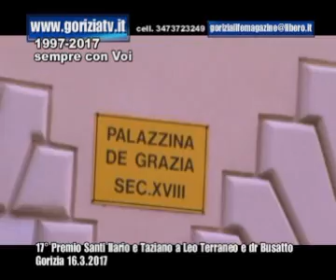17 Premio Santi Ilario e Taziano Premio a Leo Terraneo e al Dr Busatto 16 3 2017 GO goriziatv news c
17 Premio Santi Ilario e Taziano Premio a Leo Terraneo e al Dr Busatto 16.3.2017 GO goriziatv news copyright.wmv